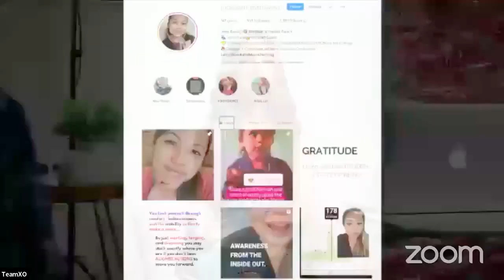The Industry 13 - It's about life experience, not coaching experience.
Episodes are live. See you January 6th on FB!

Come and say hello in our Facebook Community.

Don't miss out on what's new in my life with IG @itsxogingy